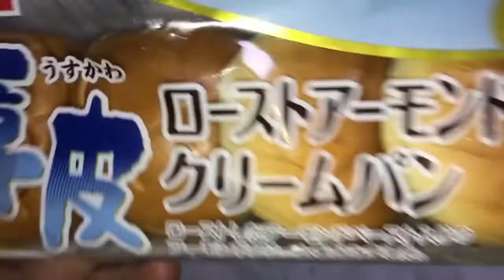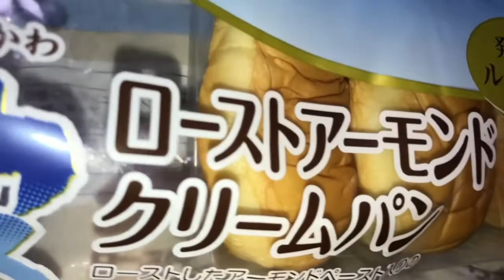【薄皮】ローストアーモンド味のクリームパン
今回はヤマザキの薄皮シリーズからローストアーモンド味のクリームパンをご紹介します。